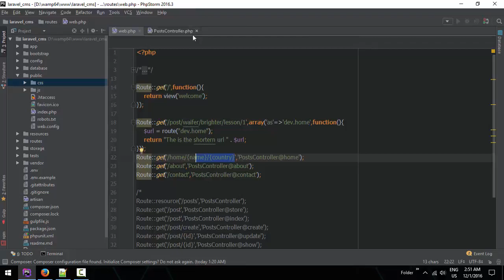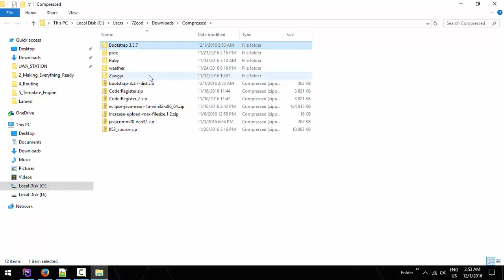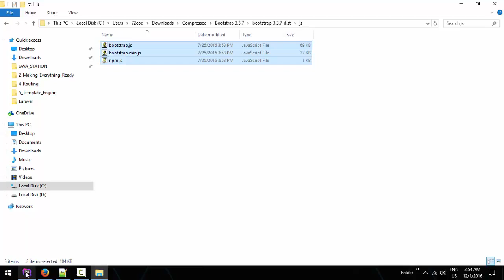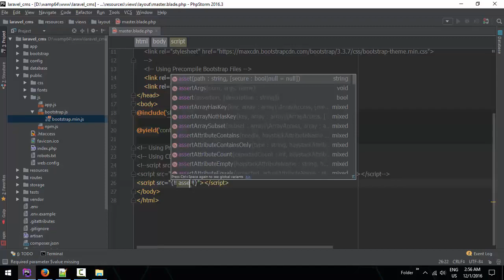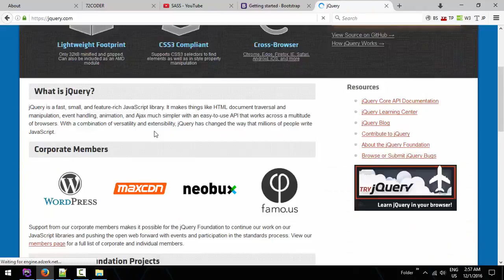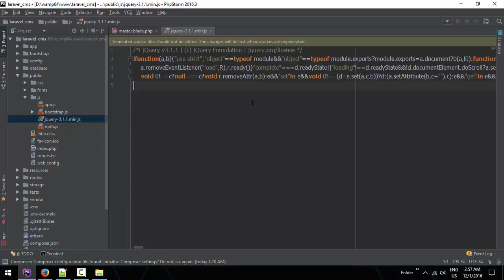023 Bootstrap linking From resources